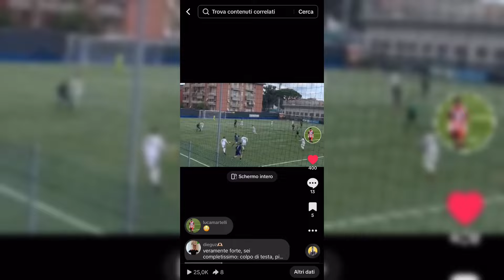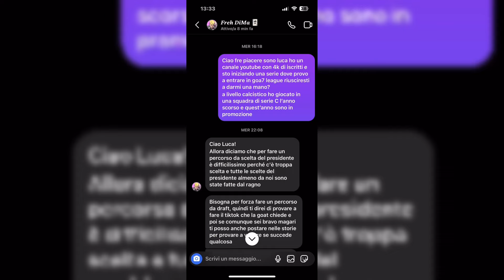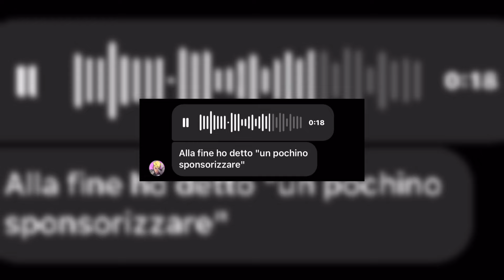SONO ENTRATO IN GOA7 LEAGUE?! 🐐⚽️ Progetto Goa7 Ep:1